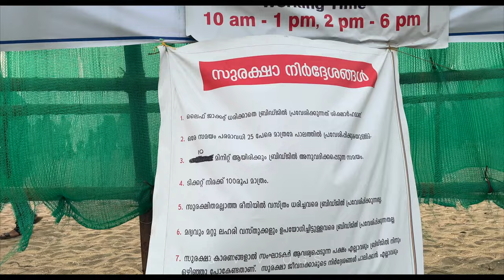Floating Bridge Beypore |അടിപൊളി😱| Kerala Tourism | Kozhikode Floating Bridge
കേരളത്തിൽ ആദ്യമായി🤩| Floating Bridge Beypore |അടിപൊളി😱| Kerala Tourism | Kozhikode Floating Bridge
കോഴിക്കോട്ടെ FloatinG Bridge😍സന്ദർഷകരുടെ ഒഴുക്ക് 😍Kerala Kozhikode Beypore FloatinG Bridge🥰 | BEYPORE FLOATING BRIDGE

Floating bridge| kozhikode| Beypore| malayalam |ride|calicut|New bridge|beach|kerala|Place
Beypore or Beypur is an ancient port town and a locality town in Kozhikode district in the state of Kerala, India. It is located opposite to Chaliyam, the estuary where the river Chaliyar empties into Arabian Sea. Beypore is part of Kozhikode Municipal Corporation..This video is about a floating bridge that can be made to float in the seENTRY FEE 100 RUPEES PER PERSON
DM For Paid Promotions
Marketing Products

Equipment used in Health & Voyage :

Kerala Tourism Department sets up floating bridge at Beypore beach in Kozhikode
Floating bridge | Beypore | Kozhikode

Malayalam Vlog
Cinematic Travel Video
TravelVlog​ers
Yathra Kuripp
Travel Diaries
Kerala Tourism
Trip Couple